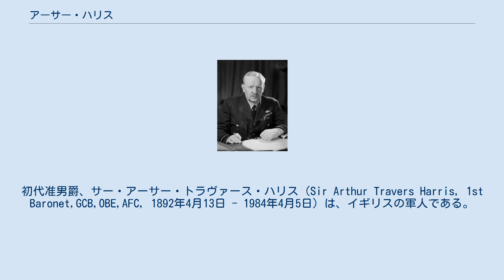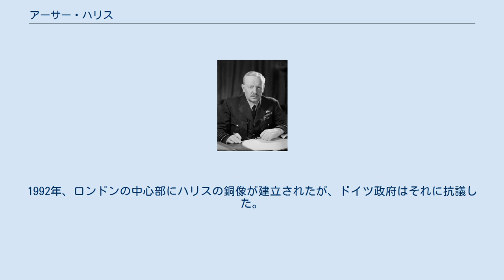アーサー・ハリス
初代准男爵、サー・アーサー・トラヴァース・ハリス（Sir Arthur Travers Harris, 1st Baronet,GCB,OBE,AFC, 1892年4月13日 - 1984年4月5日）は、イギリスの軍人である。
最終階級は空軍元帥。
 1892年4月13日、チェルトナムで生まれる。
1937年6月12日、第四航空団司令官。
パレスチナ人の反乱蜂起を鎮圧するイギリスの現地指揮官となったハリスは「不穏な言動をする村を250ポンドか500ポンド爆弾で各個撃破しろ。アラブ人が理解することはただ一つ、厳しい行動だけだ」と提案したが、実行はされなかった。
 1939年9月11日、第五航空団司令官。
 1942年2月22日爆撃機軍団司令官。
ハリス着任前、空軍参謀部は「いまや作戦の目標は敵の非戦闘員、特に工場労働者の戦意に集中されるべきである」としているなど、この時期イギリス空軍関係者の多くは敵都市の物理的破壊が勝利のカギという思想を共有していた。
1942年3月から焼夷弾を中心とする都市破壊爆撃の実験をドイツのリューベック、ロストックに対して行い、ドイツも報復として1942年4月からベデカー爆撃を行っていた。
 しかし、ハリスはさらに野心的な空爆を計画した。
単一の都市に一時間半にわたり1000機もの爆撃機をなだれこませ、都市防衛―対空砲火だけでなく消防や救護活動をも無力化し、爆弾と焼夷弾を集中して焼き払うというアイデアである。
飛行機には容量の許す最大限の焼夷弾を積み、2400メートルの高度から落とす。
発生する火災現場に後から駆けつける消防夫をその時点で殺傷するために遅発性の信管をつけた11キロ爆弾を混ぜておくなど、ゲルニカや後の東京に対する空爆手法に通じる発想が試みられた。
 1945年2月にソ連へのけん制もあって非軍事都市ドレスデンの都心部を目標に集中爆弾投下を行ったドレスデン爆撃は、ハリスがそれまでのドイツ都市爆撃の経験を生かして案出した。
立案者一人であるウィンストン・チャーチルは良心の呵責に苦しみ、ハリスに功労を讃える言葉をかけなかった。
 ハリスはドイツへの地域爆撃（無差別爆撃）の指揮官として「ブッチャー（虐殺者）」という異名が付けられた。
なお、「ブッチャー」は戦略爆撃に対する彼の姿勢を指したものではなく、自軍の損失への無関心に基づくものという指摘もある。
 1953年1月1日準男爵。
1984年4月5日死去。
1992年、ロンドンの中心部にハリスの銅像が建立されたが、ドイツ政府はそれに抗議した。
完成式典の当日は警官隊とドイツ人を中心とする集団がもみ合いになる騒ぎが起こっている。